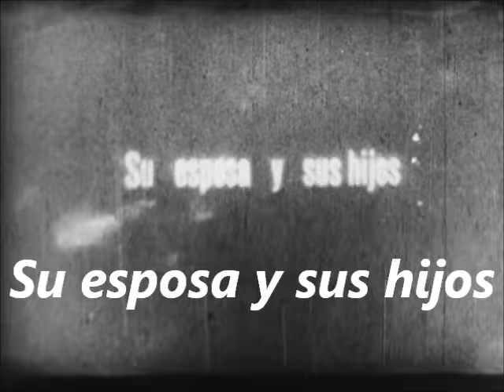José Carlos Mariátegui VIDEO Imágenes PERÚ 2016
José Carlos Mariátegui,pensador y ensayista PERÚ.Autor de 7 Ensayos de Interpretación de la Realidad Peruana.
FUENTE: Crónica Viva (Imágenes vídeo)/fondo musical "Los Violines de Lima"PERÚ.